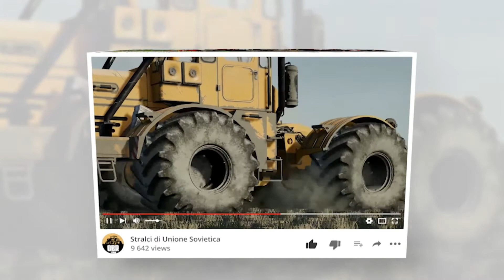ALLA SCOPERTA DI C&C #12 - UTILIZZIAMO IL RANGHINATORE E L'AUTOCARICANTE!! - QBRteam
Ciao ragazzi in questo video di cattle and crops andremo a svolgere il tutorial riguardante la ranghinatura del fieno,l'utilizzo dell'autocaricante e lo scaricamento in stalla per alimentare le nostre vacche.

FARMING SIMULATOR:
👉ACQUISTA I DLC O IL GIOCO STESSO TRAMITE IL NOSTRO CODICE!!👈
                      ▶▶GIANT PARTNER CODE: "RAGAZZI"◀◀

‼️ LINK SOCIAL